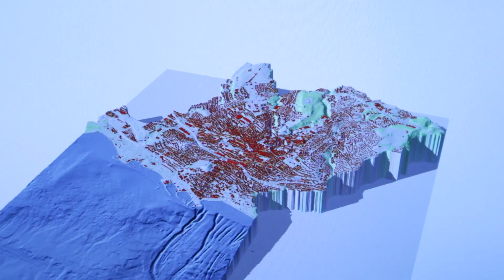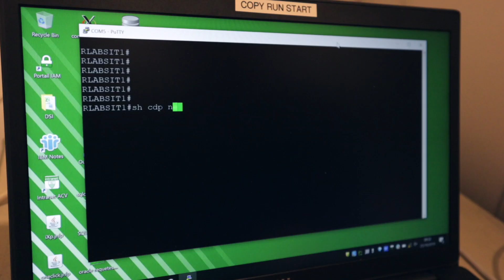L’apprentissage à L’Etat de Vaud : Les métiers du numérique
Dans cette vidéo tu découvriras plus en détails en quoi consiste un apprentissage dans ce domaine d’activité.